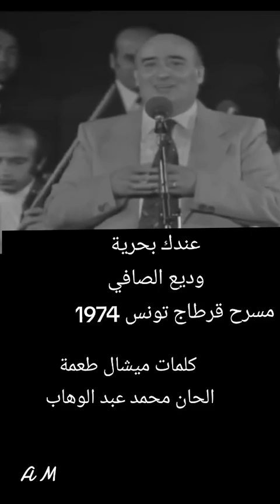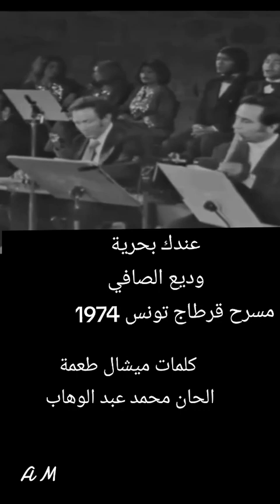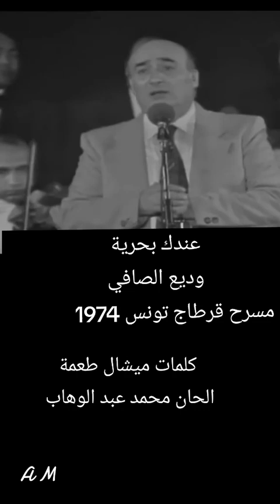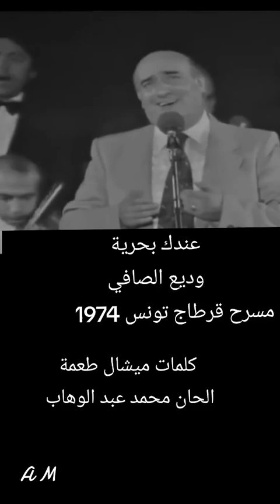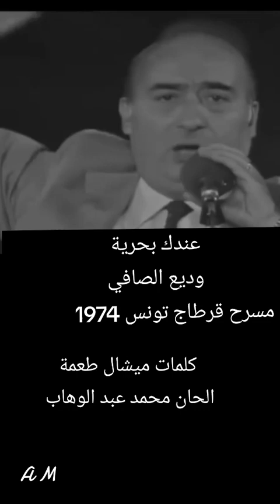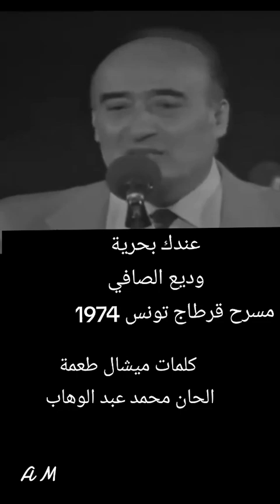21 septembre 2024